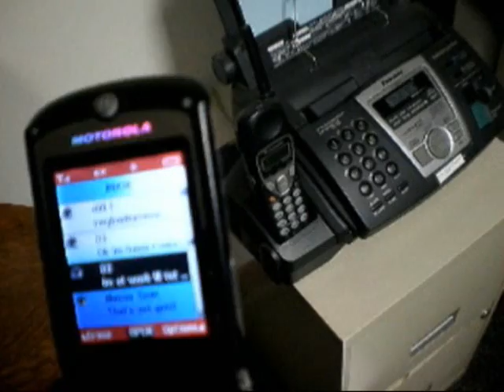a day in the life (gay marriage)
dalton admits his homocurious beliefs